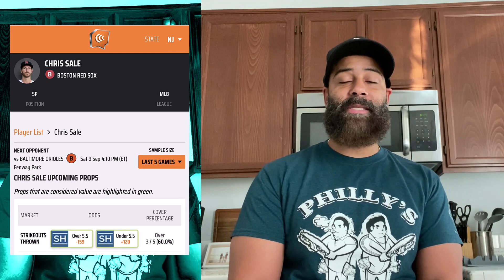Best Player Prop Bets Tonight 9/9/23 | Millz Shop the Props | PickDawgz Prop Betting | MLB Prop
Millz scours the board for the BEST Player Prop Bets on The Board for Today